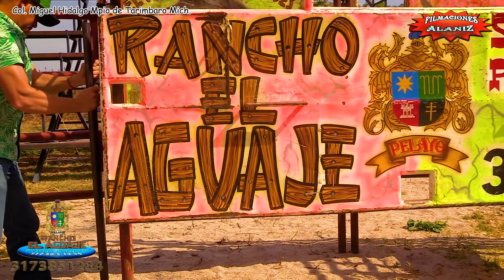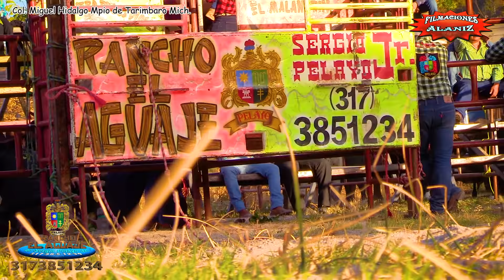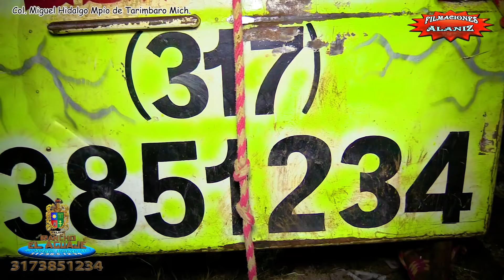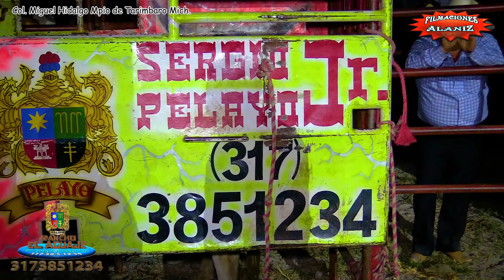¡¡SE LO TRAGO!! ¡¡NOMAS EL SOMBRERO DEJO!! EL AMERICAN EXPRÉS VS CHAPARRO DE NAYARIT RANCHO EL AGU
¡¡SE LO TRAGO!!.. ¡¡NOMAS EL SOMBRERO DEJO!! EL AMERICAN EXPRÉS VS CHAPARRO DE NAYARIT RANCHO EL AGUAJE EN COL. MIGUEL HIDALGO MPIO DE TARIMBARO MICH

Almirante          Niño Alegre de Nayarit
Chilenito       Pato de Jalisco
Pájaro Loco            Águila de Nayarit
American Exprés        Chaparro de Nayarit
Conexión Letal         Pichón de Nayarit
Albur             Maga de Jalisco
Zucaritas              Miniqui de Nayarit
100 Fuegos              Killo de Jalisco
40 Grados              Mañas de Nayarit
Juguete Caro             Pequeño Guerrero de Nayarit

jaripeo, toros, chusco,
lo mas comico, peliculas, series
extremo,
videos, populares
,internet
, youtube, más vistos
usa, rodeo, americano, montador, cowboy,
championship, bull riding,
las vegas, rancho,aguaje, la misión,
Jinetes, Ganadería,Adictos,Espectaculares,
Plaza,Espuela, Jaripeyero,videos, Pretal,